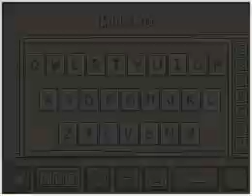Scribblenauts - Level 1-11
MrScribblenauts way to clean Level 1-11.

Post a response with your way!